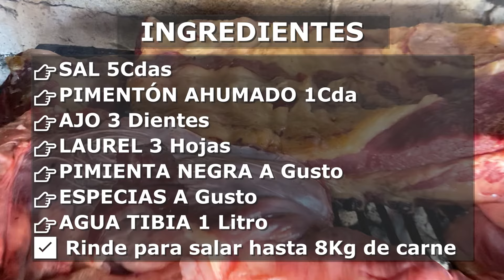Como HACER SALMUERA en 5 MINUTOS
🔥🔥🔥 APRENDE a preparar SALMUERA de manera fácil y rápida, ideal para salar carnes.

IG📸 👉👉👉 @hoycocinadiego

✅ INGREDIENTES
👉SAL 5Cdas
👉PIMENTÓN AHUMADO 1Cda
👉AJO 3 Dientes
👉LAUREL 3 Hojas
👉PIMIENTA NEGRA A Gusto
👉ESPECIAS A Gusto
👉AGUA TIBIA 1 Litro
✅ Rinde para salar hasta 8Kg de carne

✅ Si te gustó el video podes darle Like 👍 y me ayudás un MONTÓN!
✅ También compartirlo 📲 con tus amig@s o Familiares

Nooooooos vemooossssss!